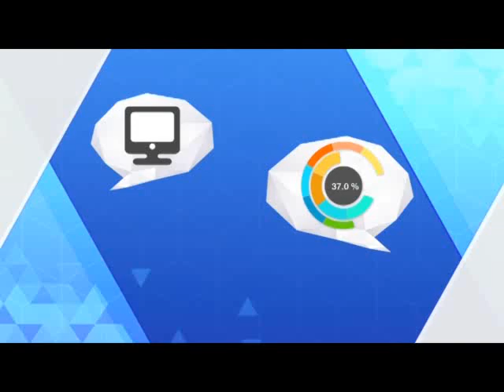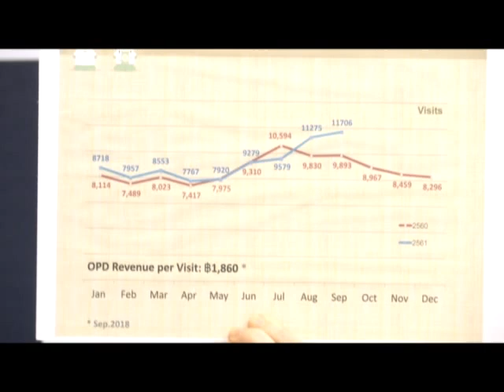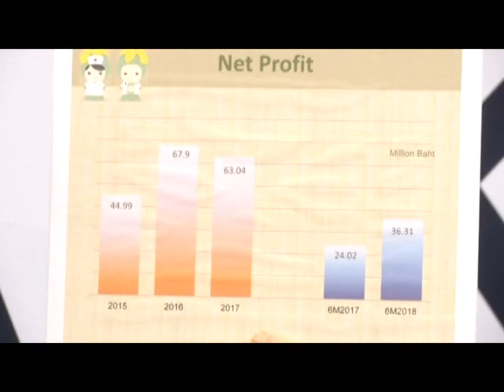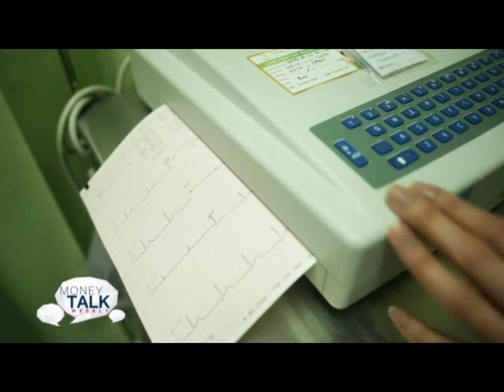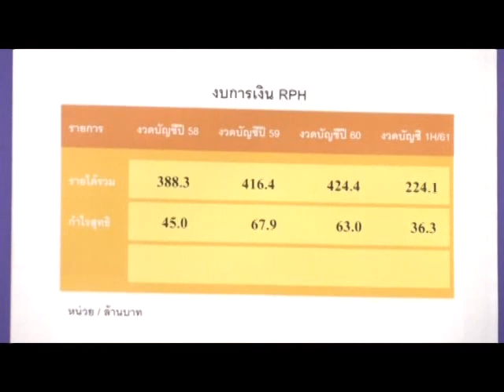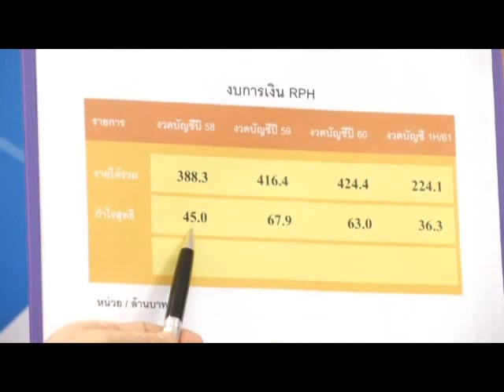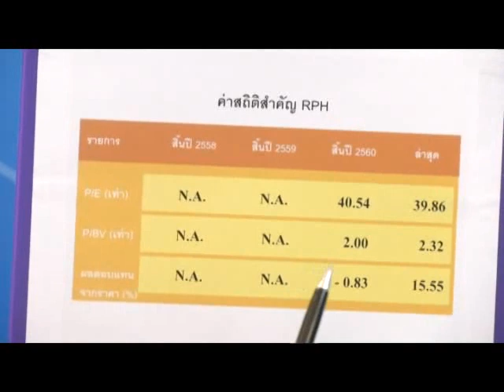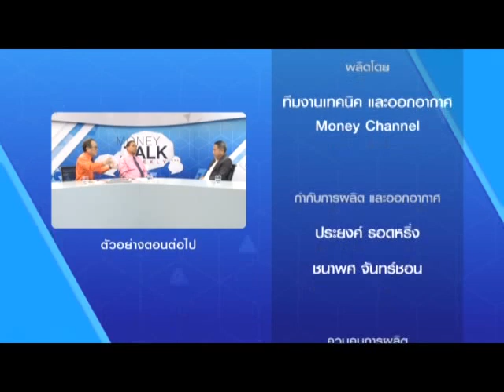Money Talk Weekly "RPH" ช่วงที่ 2 / 13 ต.ค. 61